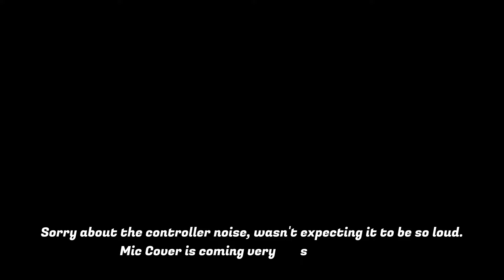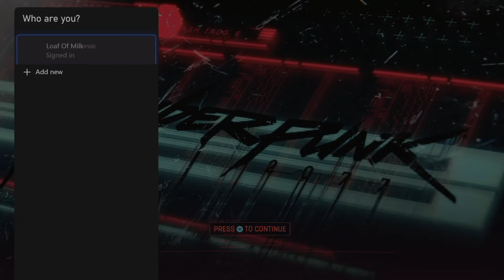Return to Cyberpunk 2077 -Cyberpunk 2077 Gameplay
I purchased a Xbox again and went back to my old version of Cyberpunk way back when the game released where I completed the game and played it just to see what was new

If you like what you saw. If not leave a comment on what you didn't like.

Publisher: CD Projekt

Platform:  PS4, PS5, Xbox One, Xbox Series X/S and Steam